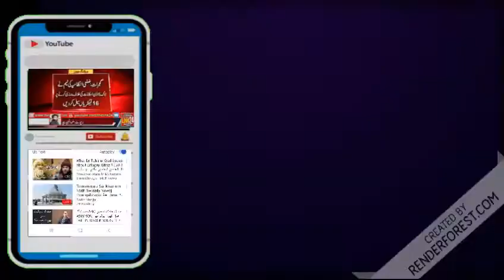رمضان المبارک کامہینہ اللہ تعالیٰ کی بڑی عظیم نعمت ہے :چوہدری محمد اصغردھکڑ(ناروے)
Ch asghar dhakkar Norway, Ramdhan in Norway and Pakistan